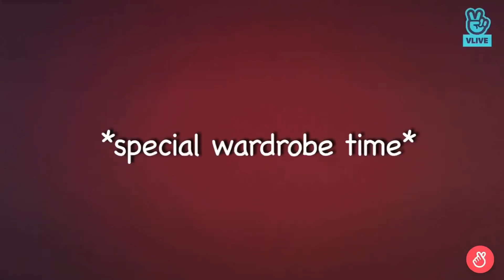chan’s room ep. 100 with 3racha was a mess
i loved this episode so much and i had to edit it LOL i’m so grateful for 3racha for always making me laugh i love them